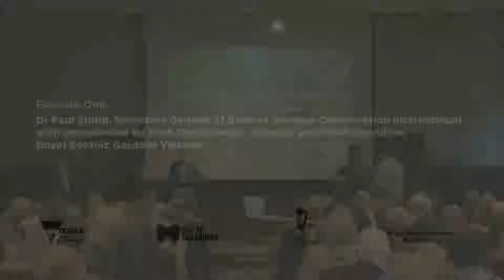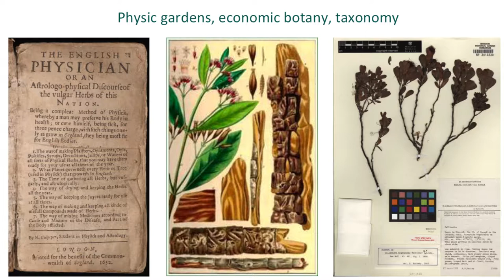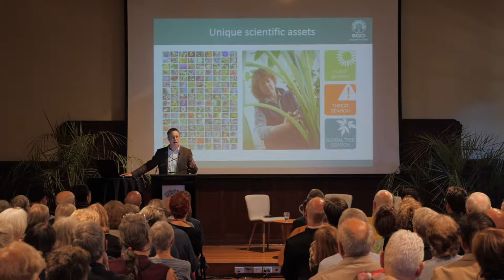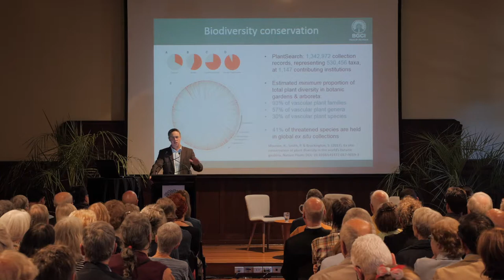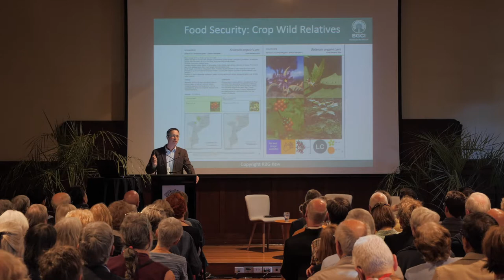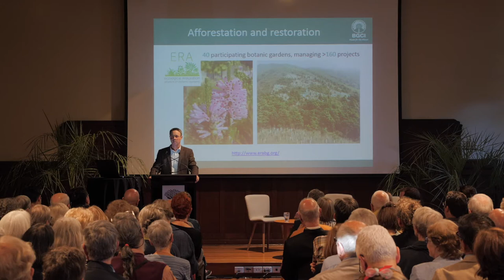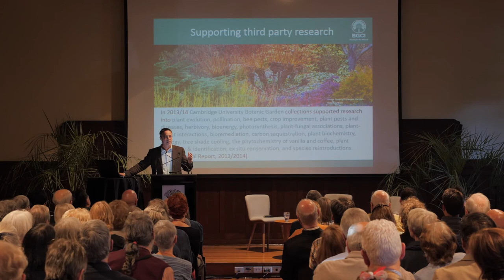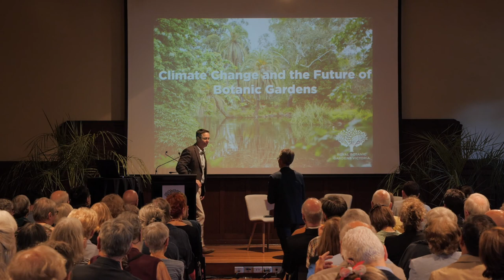Episode 1: Botanic Gardens Climate Change Summit Talks 2018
Dr Paul Smith, Secretary General of Botanic Gardens Conservation International discusses how Botanic Gardens are essential for humanity's survival in an ever-changing world.

Introduction from Prof Tim Entwisle, Director and Chief Executive at Royal Botanic Gardens Victoria.

Find out more about the inaugural Botanic Gardens Climate Change Summit